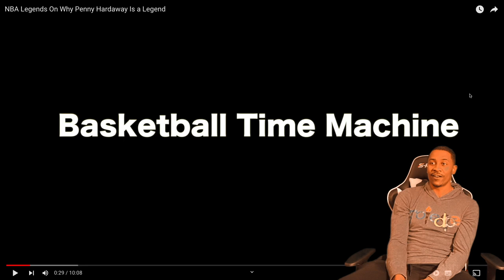HenDawg reacts to NBA Legends On Why Penny Hardaway Is a Legend (REACTION) KOBE BEFORE KOBE?!